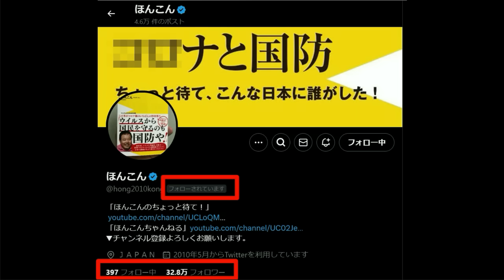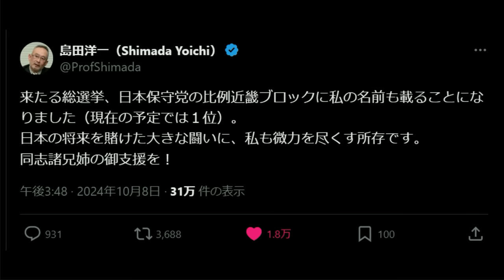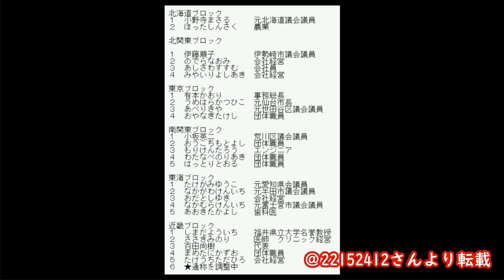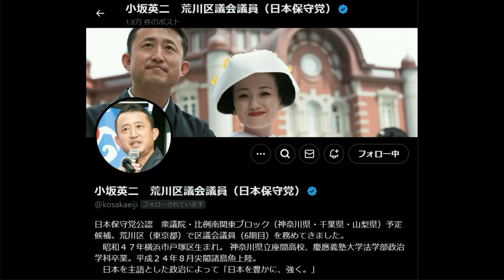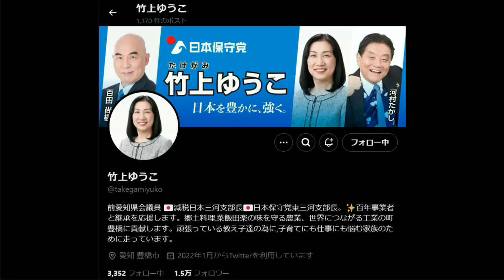【日本保守党】衆院選公示・選挙スタート・正式記者会見を実施「３０人で行く」小野寺・島田・百田・有本・小坂【飯山あかりはなぜいない】近畿の６位はほんこんか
【日本保守党】正式記者会見を実施「３０人で行く」小野寺・島田・百田・有本・小坂【飯山あかりはなぜいない】近畿の６位はほんこんか